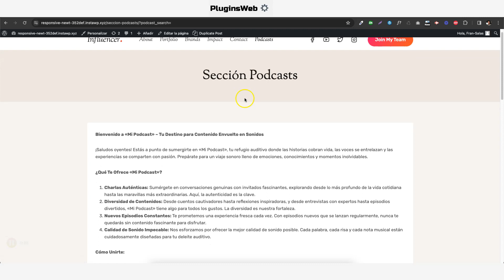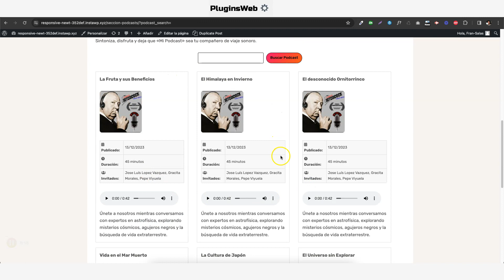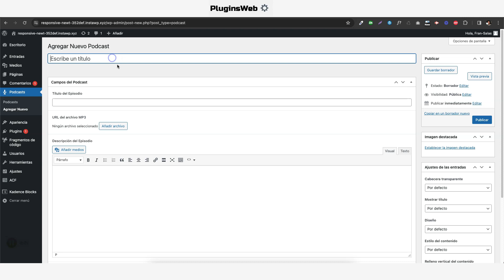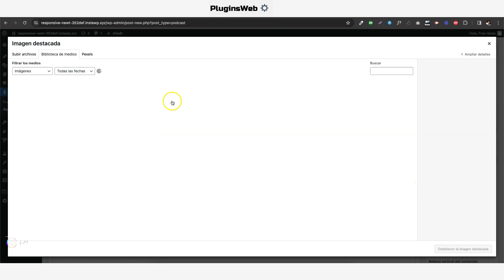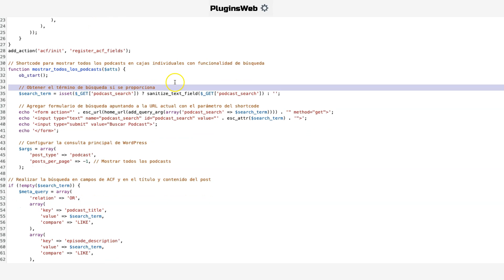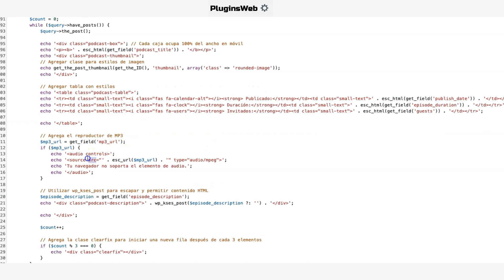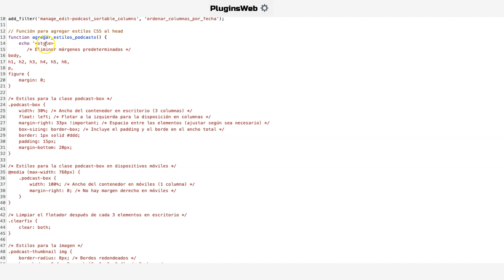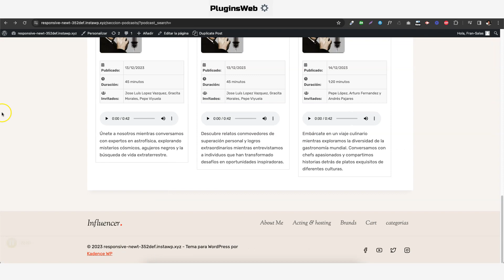✅ Crea tu Sección de PODCASTS con ACF y Código Personalizado en WordPress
Este conjunto de códigos PHP forma parte de un sistema de gestión de podcasts en WordPress, brindando herramientas robustas tanto para los administradores del sitio como para los visitantes. Veamos algunas características clave y posibles casos de uso:

Reproductor de Audio en la Interfaz de Edición:
Los administradores pueden agregar fácilmente archivos MP3 a cada episodio de podcast directamente desde la interfaz de edición de WordPress, facilitando la gestión de contenido multimedia.
Tipo de Contenido Personalizado (CPT) para Podcasts:
Introduce un nuevo tipo de contenido llamado «Podcasts», permitiendo una organización y gestión dedicada para este tipo específico de contenido.
Campos Personalizados con Advanced Custom Fields (ACF):
Ofrece campos personalizados para cada episodio, como título, descripción, fecha de publicación, duración y lista de invitados, proporcionando una estructura detallada y organizada.
Presentación Estilizada de Podcasts:
Utiliza un shortcode para mostrar una presentación estilizada de todos los podcasts en el sitio.
Permite a los visitantes buscar podcasts, mejorando la experiencia de usuario.
Administración Eficiente en el Panel de Control:
Agrega columnas personalizadas en la página de administración de podcasts, lo que facilita a los administradores obtener una vista rápida de la información clave de cada episodio.
Ordenación y Búsqueda de Podcasts:
Permite ordenar los episodios por fecha de publicación y realizar búsquedas efectivas en función de varios criterios, facilitando la navegación y la localización de contenido específico.
Estilos Personalizados y Carga Dinámica de Font Awesome:
Mejora la presentación visual mediante estilos personalizados, proporcionando una apariencia atractiva y coherente.
Carga dinámicamente Font Awesome para la inclusión de iconos, mejorando la estética general del sitio.
En resumen, este código ofrece una solución integral para la gestión de podcasts en WordPress, desde la administración eficiente en el panel hasta la presentación estilizada y funcionalidades mejoradas para los visitantes. Es ideal para sitios web que deseen destacar y organizar contenido multimedia de manera efectiva.

➡️ Visita la Zona PREMIUM.
Nos vemos en el siguiente tutorial.
Un saludo.